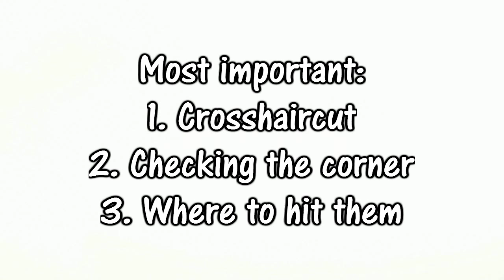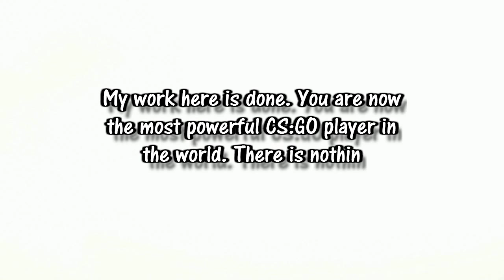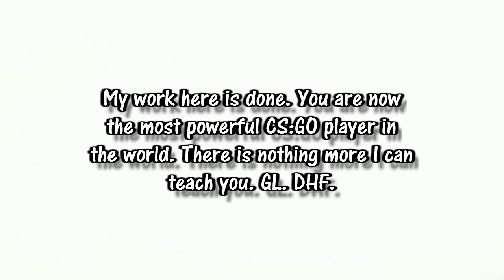How 2: CS:GO (Episode 1)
In this episode the almight Get Good Scrub will teach you how to easily become a professional CS:GO player in no time at all. But beware of the corner monster...